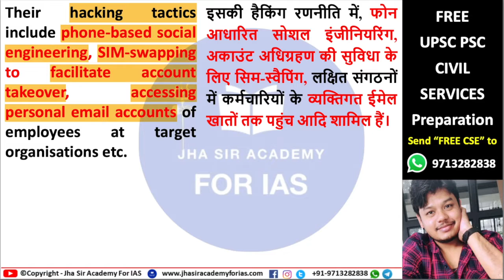Microsoft सहित कई बड़ी कंपनियों को किया हैक, 16 साल का लड़का है मास्टरमाइंड?